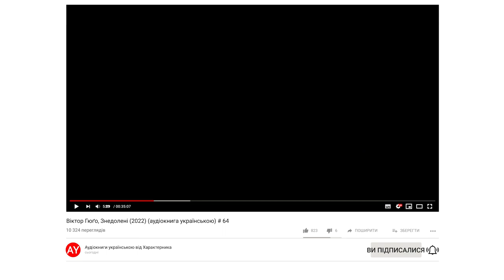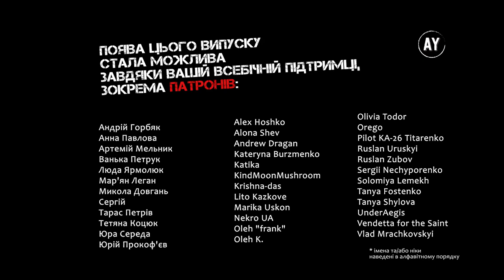Віктор Гюґо, Знедолені (2022) (аудіокнига українською) # 64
Наперед дякую!⚠️

КНИГА ВОСЬМА. НЕБЕЗПЕЧНИЙ БІДНЯК
00:00 - Розділ XI. ЗЛИДНІ ПРОПОНУЮТЬ СВОЇ ПОСЛУГИ ГОРЮ
07:22 - Розділ XII. ЯК УЖИТО П’ЯТИФРАНКОВУ МОНЕТУ ПАНА ЛЕБЛАНА
19:03 - Розділ XIII. SOLUS CUM SOLO IN LOCO REMOTO, NON COGITABUNTUR ORARE PATER NOSTER
26:00 - Розділ XIV. ДЕ АГЕНТ ПОЛІЦІЇ ДАЄ АДВОКАТОВІ ДВА ПІСТОЛЕТИ